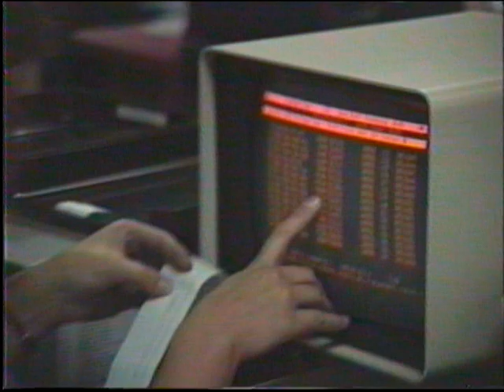SOUTHEAST BANK HALLOWEEN PARTY2